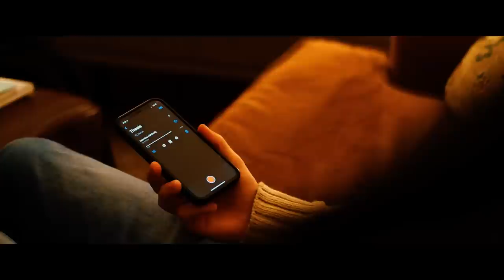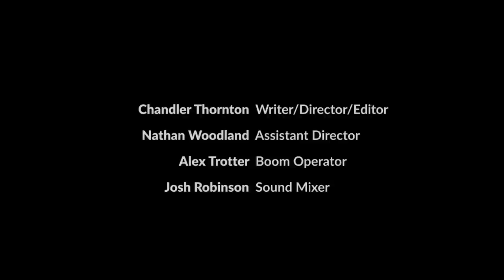Warmth - Christmas Horror Short Film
It came from the fireplace...

Winner of Best Student Film at the Southern Shorts Awards Spring 2022.

Official Selection of the Something Wicked Film Festival 2022.

Official Selection of MonsterFlix Awards 2022.

Official Selection of Sozo Bear Presents: A Night at The Movies 2022.

Official Selection of the Georgia Film Festival 2022.